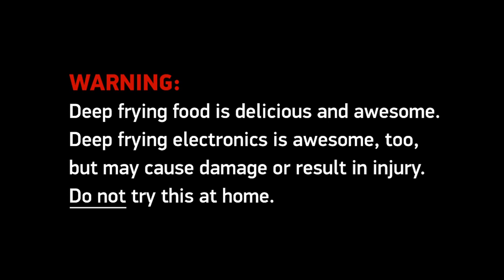LaCie XtremKey vs Deep Fryer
Will the LaCie XtremKey be able to withstand a 5-minute dip in super-hot, 375°F oil? Watch it go head-to-head with a deep fryer in this installment of LaCie's "XtremKey vs. The World" video series.